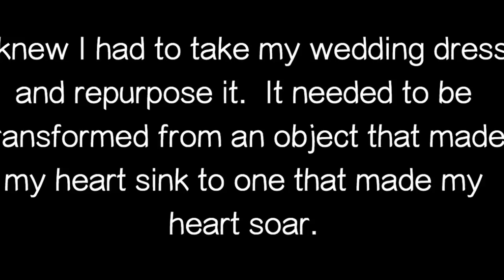My Repurposed Wedding Dress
On August 23, 2014 I would have been celebrating my 11th wedding anniversary, had I not divorced nearly a year earlier.  Instead I was embarking on a journey to Penland School of Crafts in Bakersville, NC to take a week long weaving class taught by Ismini Samanidou.  She asked us to bring an object of personal significance to influence our creative work. I knew I had to take my wedding dress and repurpose it.  It needed to be transformed from an object that made my heart sink to one that made my heart soar.  Here is the documentation of its transformation...